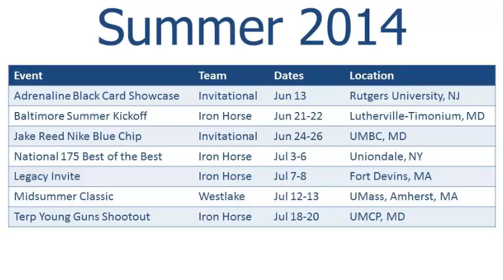083114 Oliver Summer 2014 lacrosse highlights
Play includes both showcases like Jake Reed Nike Bluechip and Adrenaline Black Card, as well as team play with Iron Horse Lacrosse.